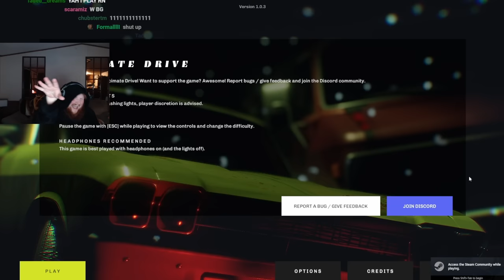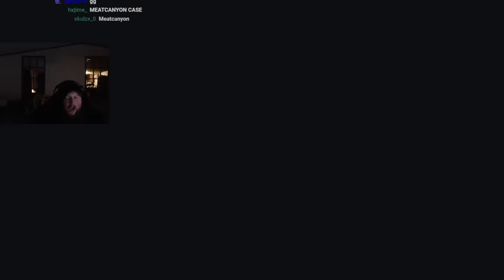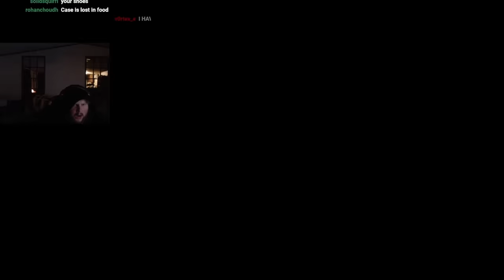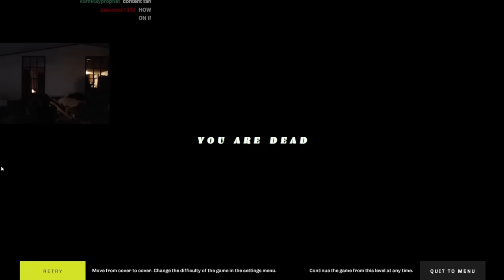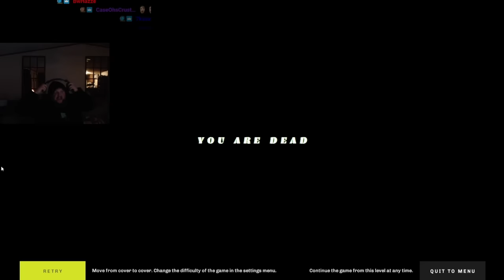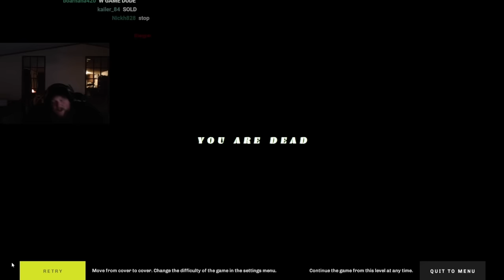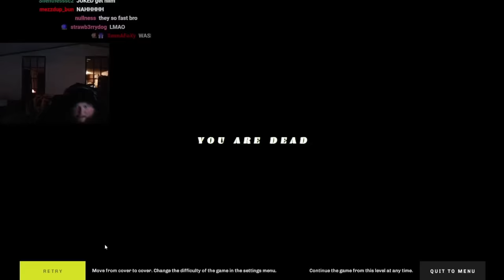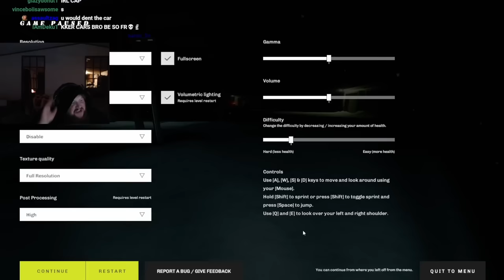Road Rage Gone Too Far